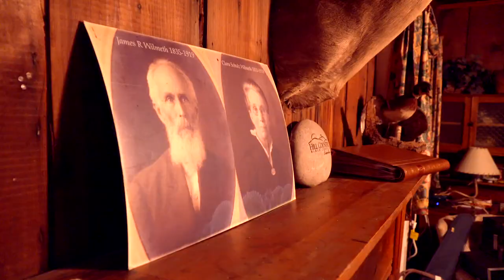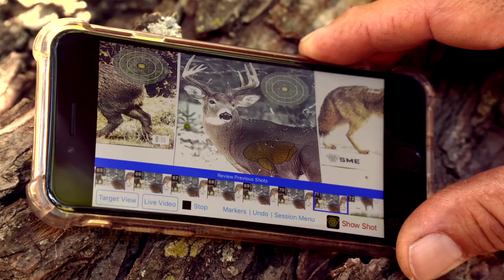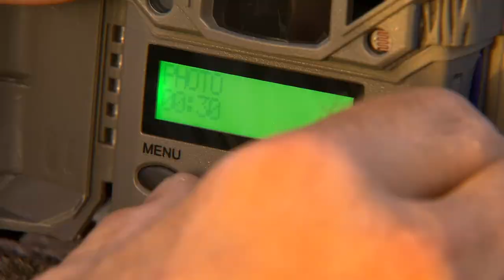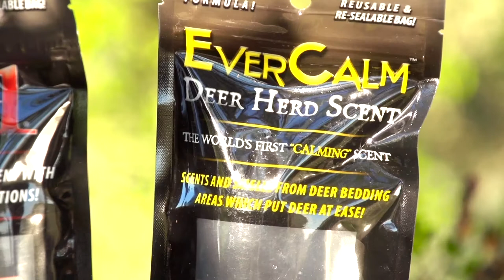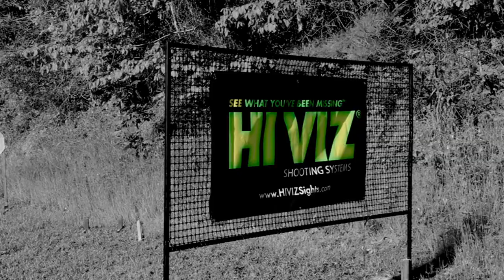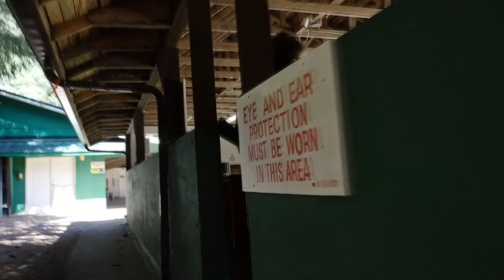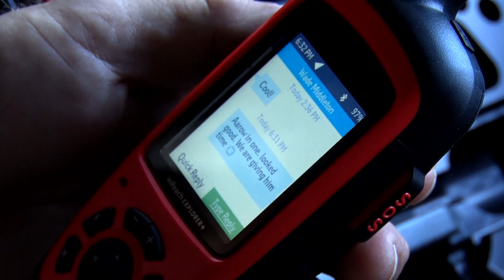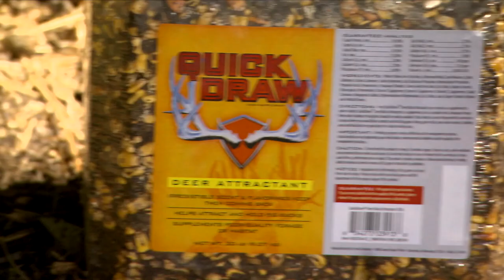Opening Day is Closer Than You Think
Today on Cabela’s Deer Gear TV, Opening Day is right around the corner. Are you ready? In this episode we’ll give you some last minute tips, and ideas, and of course gear, to have a memorable and exciting Deer Season.